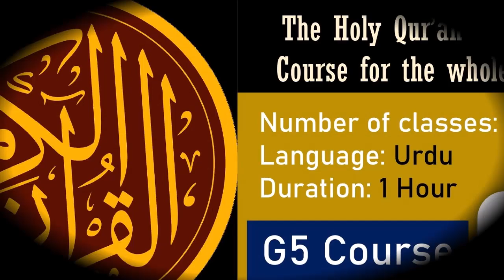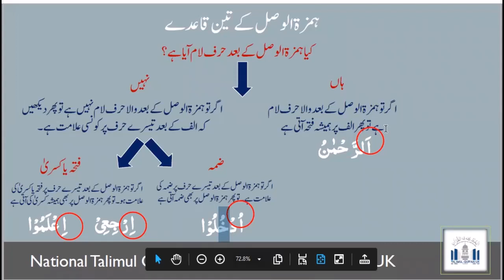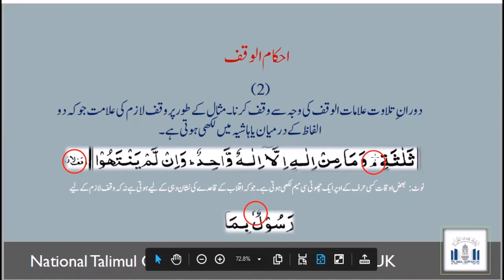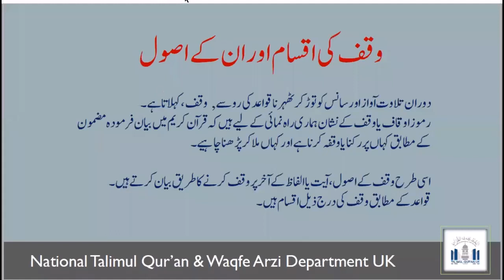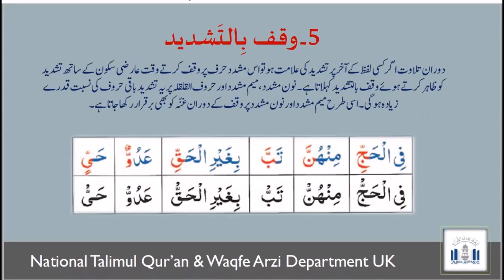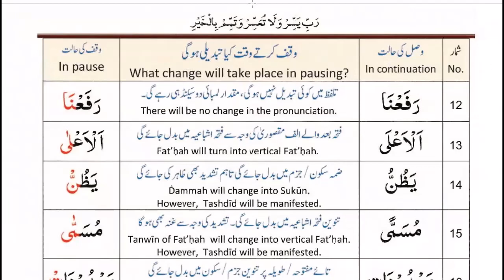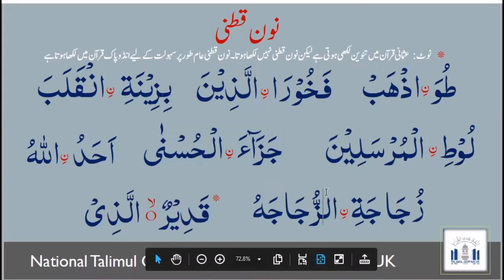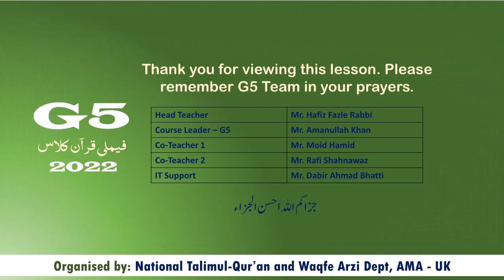G5 Lesson 10 20 06 2022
Online Quran Recitation Course for Families teaching in Urdu language held on 20th June 2022